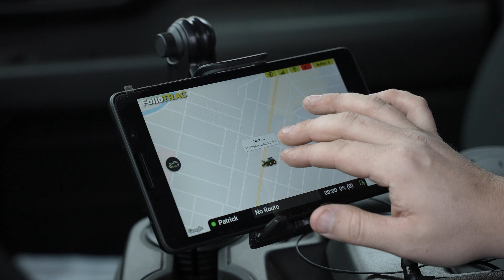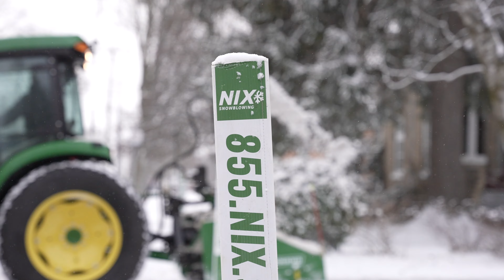Day In The Life Of A Snow Removal Operations Manager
Discussing a few intricacies of the business such as busy streets from Patrick's perspective.